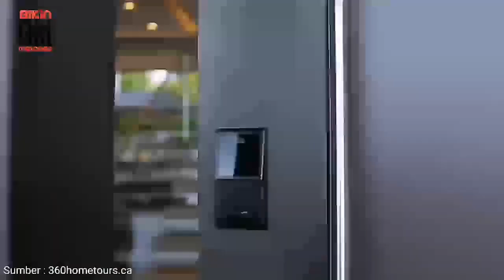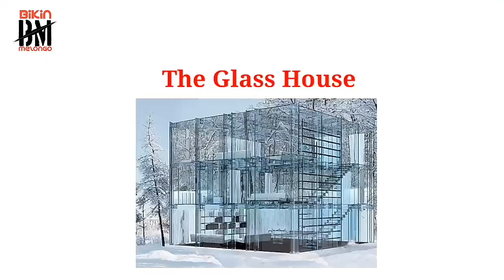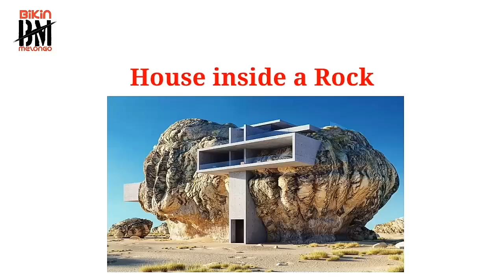Jangan lihat rupanya! Rumah ini bakalan bikin kamu betah tinggal didalamnya | RUMAH UNIK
Ada banyak rumah yang luar biasa dan unik di luar sana, tetapi beberapa rumah lebih menakjubkan dari yang lain. Mari kita lihat desain rumah baru yang paling mengesankan.

Tags ;
rumah
chord rumah singgah
gambar rumah
desain rumah minimalis
doa keluar rumah
doa masuk rumah
gambar rumah minimalis
chord rindu rumah
chord rumah kita
chord ku kira kau rumah
cat rumah minimalis
rumah adat
rumah adat papua
rumah adat bali
rumah adat sumatera barat
rumah adat jawa barat
rumah adat sulawesi selatan
rumah adat jawa tengah
rumah adat sunda
rumah adat di indonesia
rumah adat kalimantan
aplikasi desain rumah
arti mimpi rumah kebakaran
arti mimpi pindah rumah
arti kupu kupu masuk rumah
arti mimpi ular masuk rumah
ada anak ular masuk rumah pertanda apa
arti mimpi rumah kebanjiran
atap rumah
arti capung masuk rumah
arti mimpi rumah roboh
rumah bali
rumah belajar
rumah bambu
rumah bagus
rumah bandung
rumah bali minimalis
rumah baru raffi ahmad
rumah bet
biaya balik nama sertifikat rumah
burung masuk rumah pertanda apa
bentuk rumah minimalis
bedah rumah
biaya bangun rumah
biaya notaris jual beli rumah
bahasa arab rumah
balkon rumah
bau pandan di rumah menurut islam
banyak lalat di rumah menurut islam
rumah cantik
rumah cluster
rumah ci vilmei
rumah cristiano ronaldo
rumah cinta laura
rumah cat abu abu
rumah colombo
rumah cat putih
rumah ci vilmei dimana
rumah coklat
chord rumah ke rumah
cara menggambar rumah
chord pacarku tak ada di rumah
capung masuk rumah
cat rumah yang bagus
rumah dara full movie
rumah denny caknan
rumah di bali
rumah dukcapil
rumah dijual
rumah dari stik es krim
rumah dari kardus
rumah darmo
download lagu rumah singgah
denah rumah
desain rumah minimalis 3 kamar
desain rumah minimalis 2 lantai
desain rumah sederhana
desain rumah minimalis sederhana
denah rumah 3 kamar
rumah estetik
rumah elon musk
rumah eby da5
rumah eko patrio
rumah eropa
rumah eropa klasik
rumah entul di mana
rumah eskimo
rumah estetik minimalis
rumah erek erek
efek rumah kaca
efek rumah kaca adalah
erek erek rumah
efek rumah kaca band
erek erek rumah sakit
efek rumah kaca chord
efek rumah kaca sebagai masalah lingkungan secara global terjadi karena
emisi gas rumah kaca
efek rumah kaca disebabkan oleh naiknya konsentrasi dari gas
efek rumah kaca disebabkan oleh
rumah farel prayoga
rumah freya jkt48
rumah fadil jaidi
rumah fiqih
rumah frost diamond
rumah fuji
rumah filsafat
rumah farel prayoga sekarang
rumah farel
rumah farel di mana
foto rumah mewah
fabio asher rumah singgah
foto di rumah sakit
foto rumah sakit
fabio asher rumah singgah chord
foto rumah
foto di rumah sakit buat prank
foto rumah sederhana
foto orang sakit di rumah sakit
fabio asher rumah singgah lirik
rumah gadang
rumah gadang berasal dari
rumah gadang adalah rumah adat dari daerah
rumah gadang berasal dari daerah
rumah gus iqdam
rumah gadang berasal dari provinsi
rumah gadang unp
gambar rumah adat
gambar rumah sederhana
gambar rumah kartun
gambar rumah minimalis terbaru
gambar rumah minimalis tampak depan terbaru
gambar rumah sederhana tapi cantik
gas rumah kaca
gadai sertifikat rumah
rumah hantu
rumah honai
rumah honai berasal dari
rumah hantu darmo
rumah haji isam
rumah hantu semarang
rumah hamster
rumah habib syech
hak anak di rumah
hak dan kewajiban di rumah
harga rumah
hindia rumah ke rumah
harga tokek rumah
harga 1 botol infus di rumah sakit
hari baik pindah rumah menurut islam
harga rumah subsidi 2023
harga rumah di jakarta
harga rumah minimalis
rumah idaman
rumah irfan hakim
rumah iga pamulang
rumah impian
rumah ibadah hindu
rumah ibadah budha
rumah industrial
rumah istana
rumah ibadah konghucu
rumah idaman minimalis
id sakura school simulator rumah mewah
indonesia batal jadi tuan rumah
interior rumah
instalasi listrik rumah
ibu eny rumah mewah
inspirasi rumah minimalis
id rumah sakura school simulator
id sakura school simulator rumah mewah 10 lantai
interior rumah minimalis
indonesia tuan rumah piala dunia
rumah joglo
rumah jepang
rumah joglo berasal dari
rumah joglo modern
rumah jax pena
rumah jawa
rumah jokowi di solo
rumah joglo jawa tengah
rumah jaman dulu
rumah jokowi
jual rumah
jenis atap rumah
jadwal workout di rumah
jual beli rumah
jasa pindahan rumah
jasa desain rumah
jual rumah bandung
jika ada suara pasir di atap rumah menurut islam
jendela rumah minimalis
jasa bersih rumah
rumah kayu minimalis
rumah keadilan
rumah kucing
rumah ke rumah lirik
rumah kayu
rumah kontainer
rumah kaca